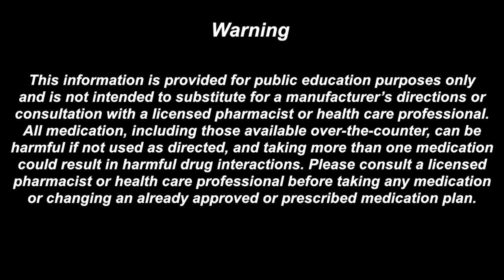Metformin or Glucophage, Fortamet, Glumetza Information (dosing, side effects, patient counseling)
Your medication Metformin

Metformin is also known as the brand name: Glucophage, Glucophage XR, Fortamet, Glumetza

Metformin is most commonly used to treat type 2 diabetes or to help control blood sugar. No matter what your doctor has you taking if for, metformin is usually taken by mouth once or twice daily with a meal. Avoid drinking alcohol while taking metformin.

Standard dosing of metformin ranges from 500 mg, 850 mg, and 1000 mg

Some common side effects with metformin include diarrhea, nausea and vomiting, and gas.
Some less common side effects with metformin include pain in the chest or flushing red, heart burn, headache, trouble tasting, skin rash, low blood sugar, weakness or muscle pain.

While taking metformin, remember it is important to tell your doctor or pharmacist if you have:
 If you are on any other diabetes medicines
 If you are pregnant
 If you have liver or kidney disease or heart failure
 If you have swelling
 If you have fast breathing, feel cold, or muscle pain or cramping because this could be a sign of lactic acid in the blood